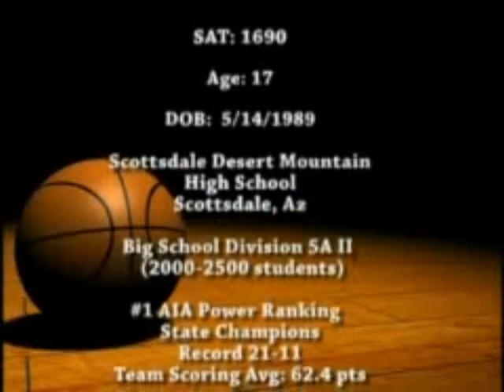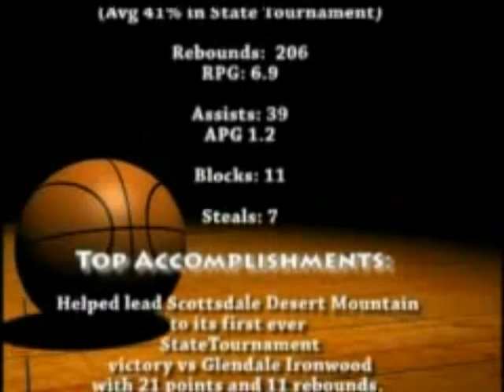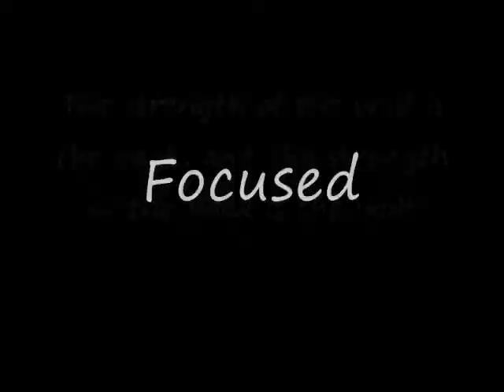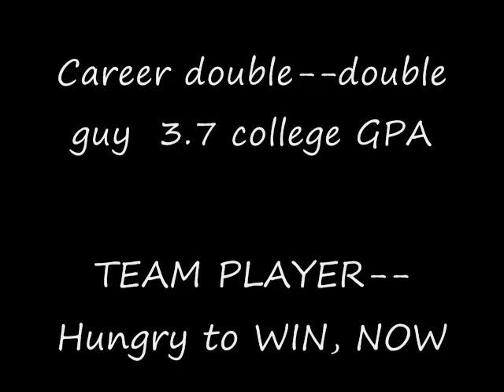STEVE JURICH 2007 5A CHAMPIONSHIP RUN_0001.wmv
STEVE JURICH 5A STATE CHAMPIONSHIP RUN 2007
A late bloomer, Jurich grew 9 inches in high school. With his height and statistics inaccurately listed his senior year, he was not on the national radar and was forced to make tough decisions. His passion kept him climbing.  Jurich  was named Honorable Mention All Conference finishing in the top 10 in scoring—a list that included Jarryd Bayliss --and top ten in rebounding.  While the numbers aren't "off the charts", personal stats on a championship team usually are spread out. The Desert Mountain Wolves were well coached, well disciplined, shared the ball, and shared playing time. Its important to note that many players with big numbers in high school play for  2A, 3A, or 4A schools—and get 3 times the touches that an unselfish team will give to any one player. Playing at the 5A level, the competition is tougher, bigger, faster. A state championship takes a team effort, and team players wiling to sacrifice.
 Jurich was recruited by Air Force in the summer of 2007, and accepted a stint at Air Force Prep, which did not count toward eligibility.  He discovered the military would not be his favored career choice.
Fast forward to 2010, the stout  6' 71/2" 240 pound All Star Power Forward continued his impressive development and maturation with 366 rebounds (5th in the nation) and 448 points scored (16ppg/12rpg). After going 15 and 10 his freshman year with two 30+ scoring games, he finished with a career double-double for Coach Paul Eberhardt at Scottsdale Community.
 Jurich was voted First Team All Conference (ACCAC) by the Arizona Community College coaches, and selected second team All American in the NJCAA.
Playing against top professonals and college players In the summer of 2009, he averaged 17 ppg in Amare Stoudemire's Summer Pro/Am league. Along with star European point guard Curtis Millage, Jurich was pivotal in his team's successful run, resulting in the league championship. He guarded 3's, 4's, and 5's in that game including  former Utah Jazz star Greg Ostertag.